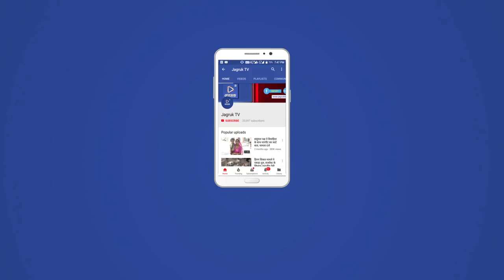JAGRUK TV : बाड़मेर -- देशी पिस्टल, मैगजीन व एक ज़िंदा कारतूस के साथ दो गिरफ्तार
जिले के बायतू क्षेत्र के गिड़ा में शिव थाना पुलिस ने कार्यवाही करते हुए अवैध देशी पिस्टल, मैगजीन व एक ज़िंदा कारतूस के साथ दो जनों को गिरफ्तार किया है।

Copyright Music : Audi blocks license